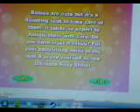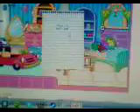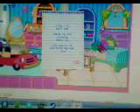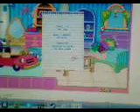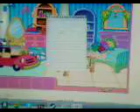the ultemate baby sitter part 1 always watch the baby